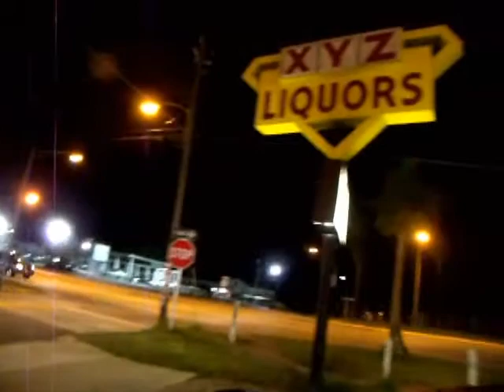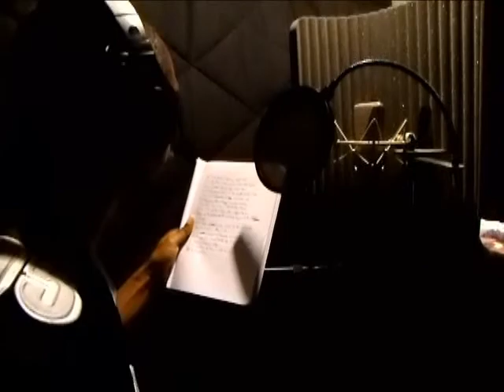TIME BY SNAKE EYEZ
FILMED AND DIRECTED BY. POLK SHOW STUDIOS. DEFINATELY NOT MAD AT MY HOMIE FOR RIDEN OUT ON THIS BEAT!